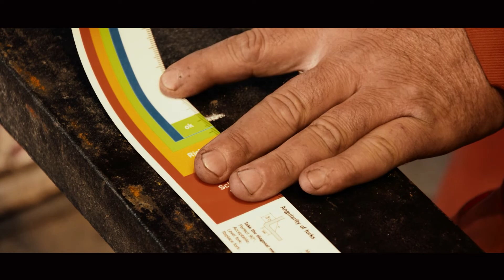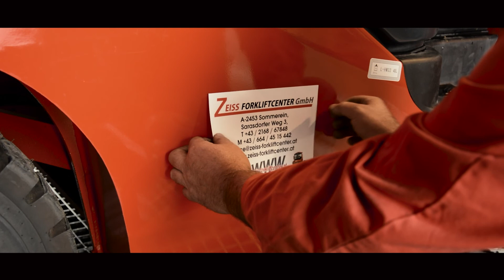19 Das Pickerl die jährliche Überprüfung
Was? Auch ein Stapler braucht wie ein Auto sein jährliches Pickerl?
Dies beantworten wir in diesem Video.

Du willst den Staplerschein in Österreich erwerben?